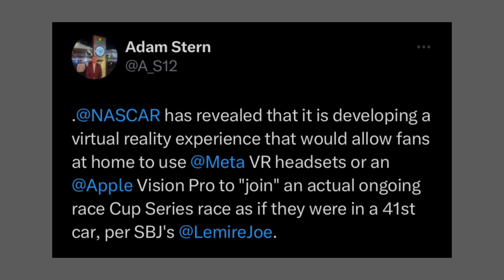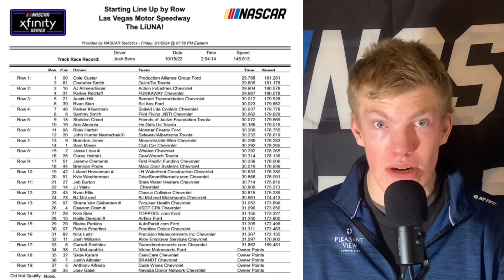NASCAR wants fans to VR race against the Pros on Sundays | Xfinity race preview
: Bread, Rolls, Sweet Bread, Sweet Rolls & Hawaiian Bread | King's Hawaiian